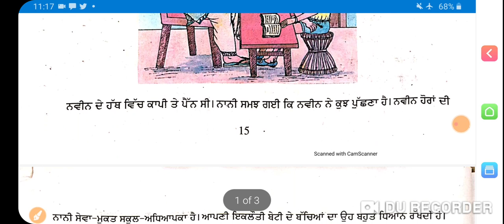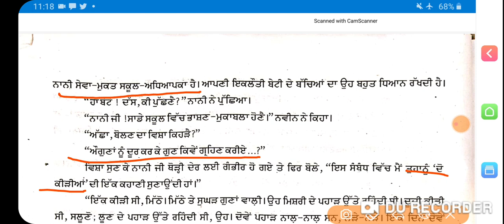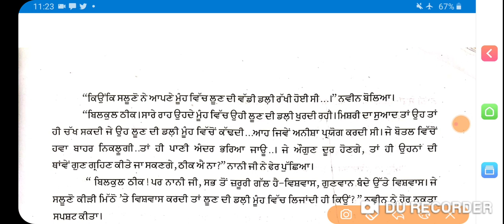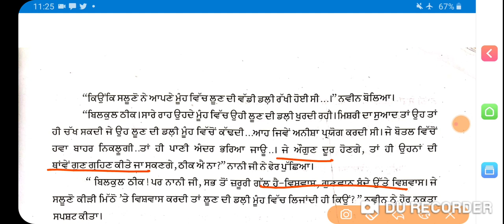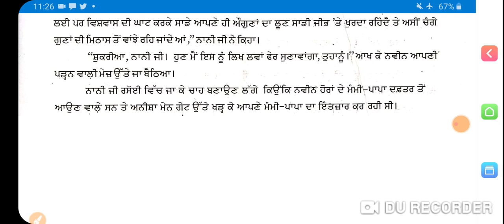7th class punjabi chapter 5